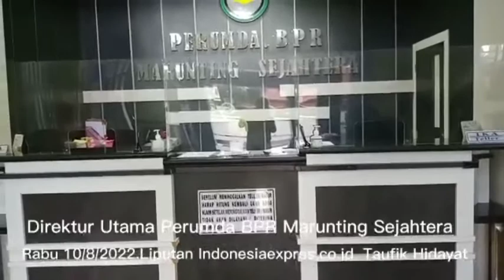Perusda BPR Marunting Sejahtera sangat konsisten dalam pelayanan UMKM di Kotawaringin Barat